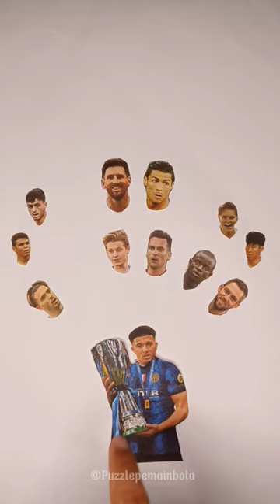Stefan De Vrij - Pemain Lini Belakang Internazionale